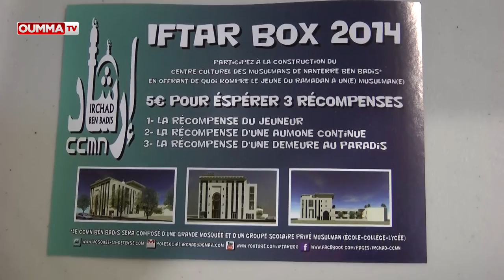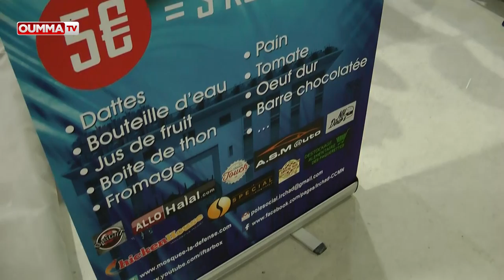Le concept de l'Iftar Box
L'émission "A la rencontre de la Oumma" présente le concep de l'Iftar Box, une boîte avec différents aliments à l'intérieur pour rompre le jeûne et  vendue à 5 euros. Destinée aux nécessiteux, l'argent récolté permettra  également de financer la mosquée de Nanterre.